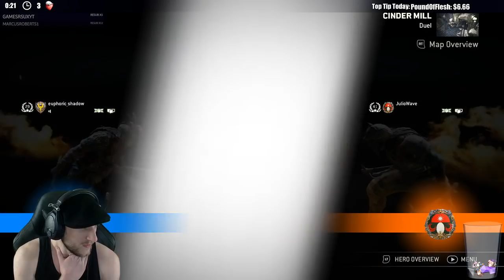For Honor SEASON 5! - BERSERKER vs BERSERKER - THIS IS MADNESS!!